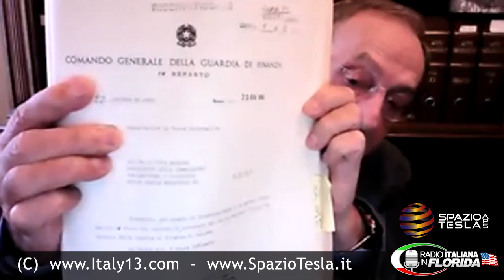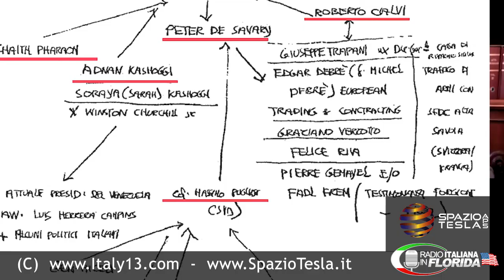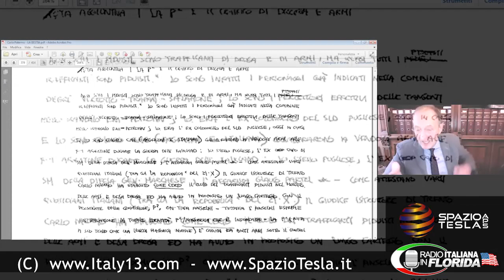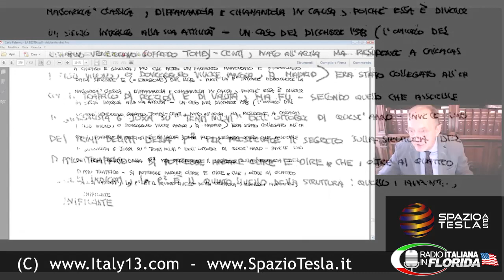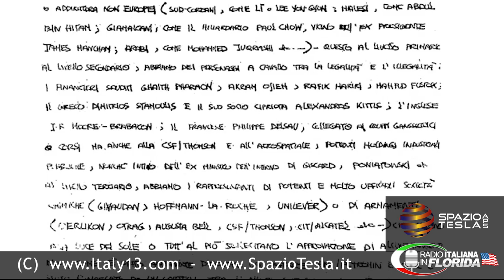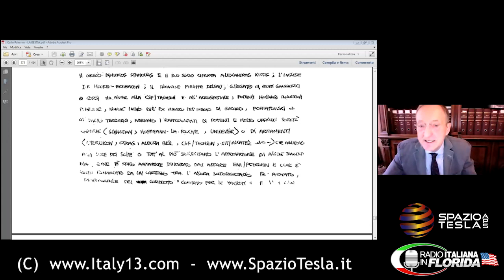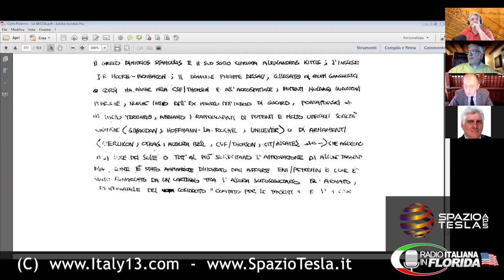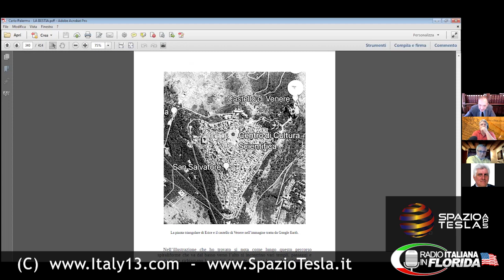Dalle stragi d’Italia alla Massoneria del Golpe d’Oriente (parte 1)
Breve sintesi sulla storia del Golpe d’Oriente attraverso cui la più elevata massoneria, usando il bioterorrismo, la shockterapia e le principali istituzioni internazionali, sta oggi tentando di mutare gli assetti di potere nel mondo per acquisire il controllo dell’intero pianeta.

Prima parte. Dalle stragi d’Italia alla regia massonica degli atti terroristici dell’11 settembre del 2001.
Parte seconda. Dall’Agent Orang degli anni Sessanta/Settanta al bioterorrismo e alla schockterapia del 2020 per controllare il pianeta e tutte le sue popolazioni.